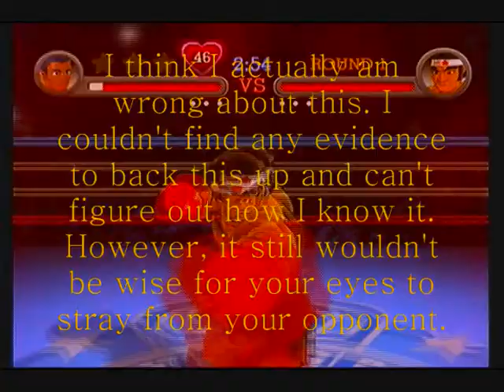Punch-Out!! Wii Part 4 - Fun Facts With Matthew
Here's another fun fact: Half of these fun facts are probably not even true!